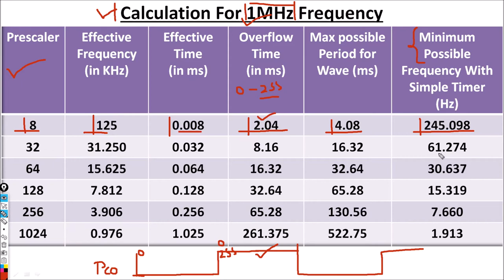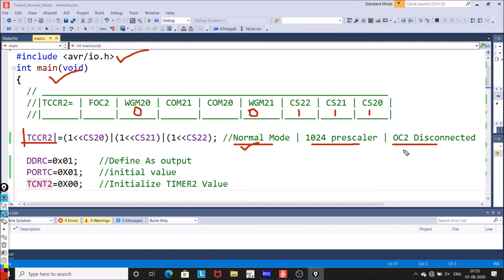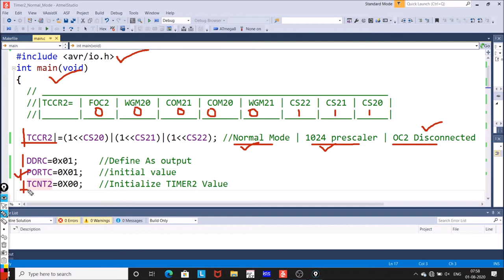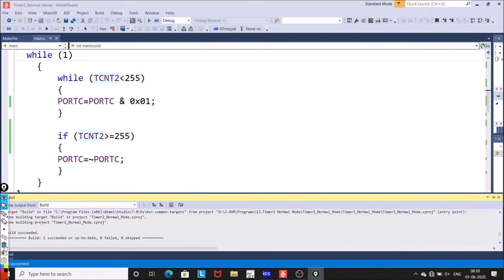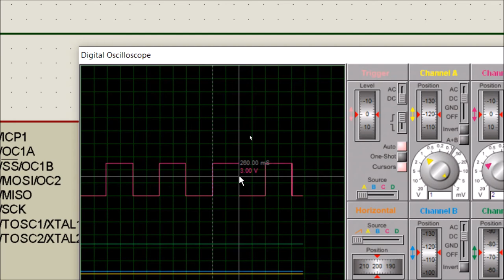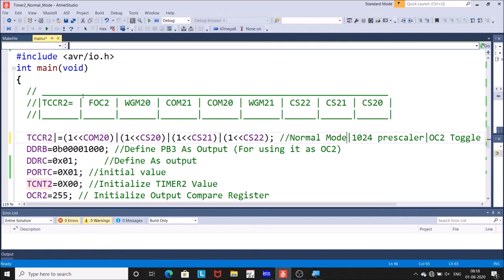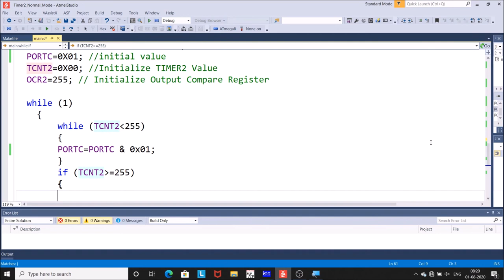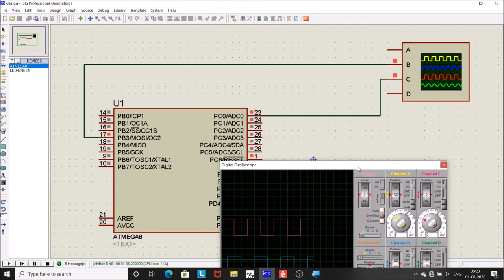35.Square Wave Using TIMER2 | Embedded Systems Tutorial In Hindi | Atmega8